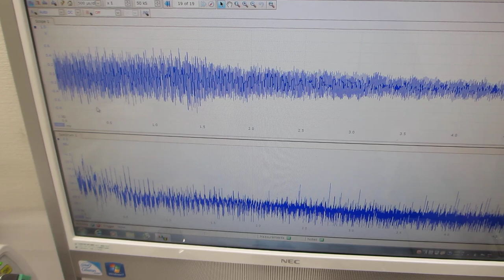超音波の圧電素子を調整する技術を開発ーー超音波の伝搬実験ーー（超音波システム研究所）